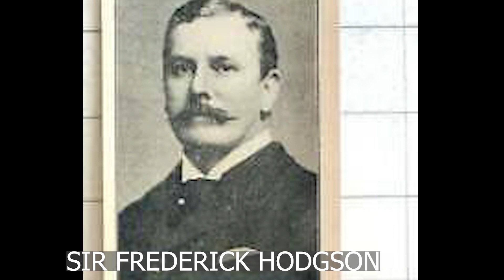Nana Yaa Asantewa | How did she preserve and the Golden Stool? | legendary Yaa Asantewa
\Nana Yaa Asantewa was the only female Asante ruler and one of the few recorded African women known to have commanded a national army, she assumed the mantle of responsibility to preserve the Asante kingdom.